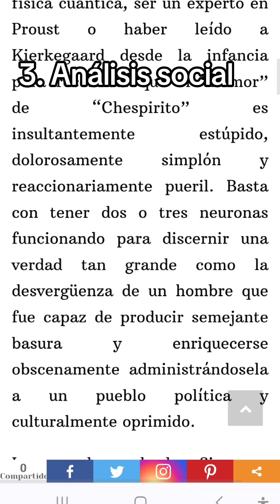Eres lo que consumes: El chavo del 8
Si somos lo que consumimos, ten cuidado con el contenido que le metes a tu cabeza
en este video exploro algunos temas relevantes sobre por qué Chespirito, sus productos y el Chavo del 8 fueron tan populares en su momento, por qué todavía se ve en latinoamerica y por que creo que era un elemento de manipulacion de masas por lo cual su transmicion era conveniente para muchos en el poder